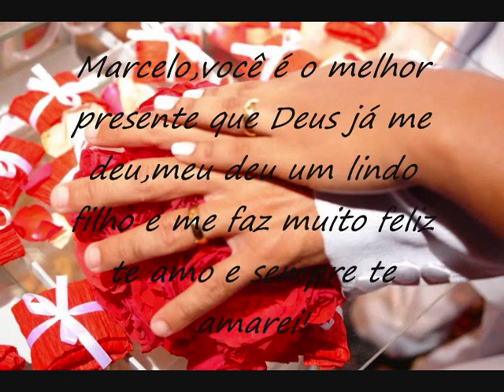homenagem Marcelo Cordeiro.wmv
Esse é um dos grandes presentes que Deus me deu.Um ótimo marido,pai,amigo e companheiro.Lidiana